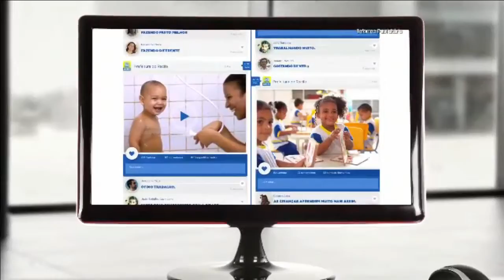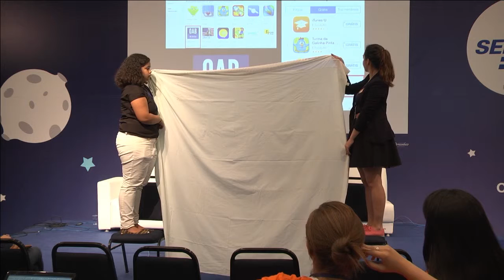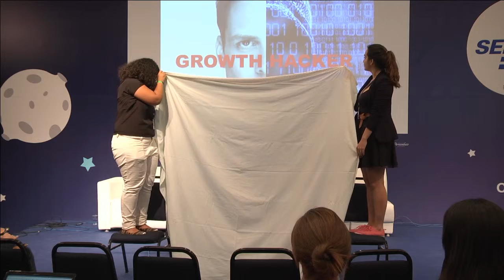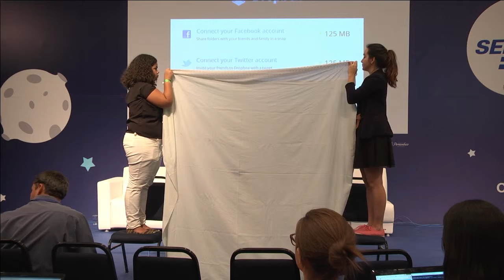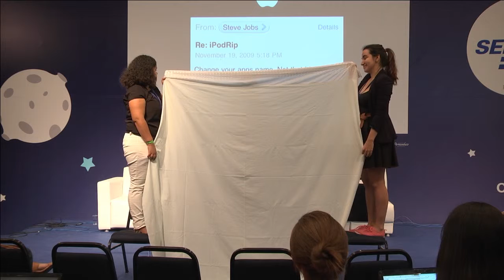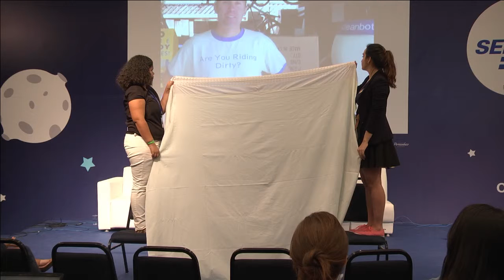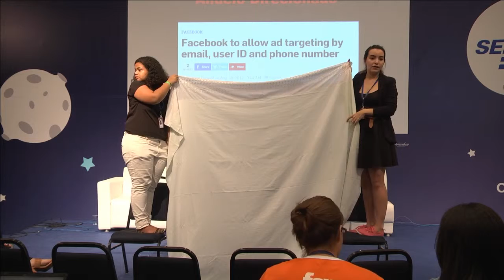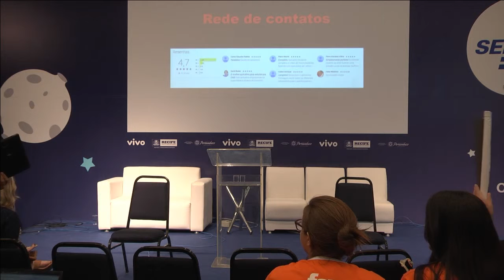CPRecife 4 Lua - Growth Hacking - Gambiarras arretadas para o crescimento, que não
CPRecife 4 - Growth Hacking - Gambiarras arretadas para o crescimento, que não